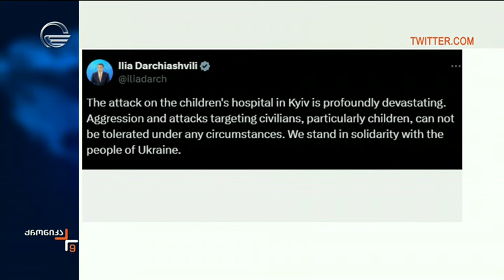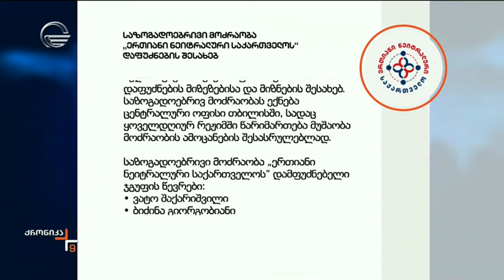ქრონიკა 09:00 საათზე - 10 ივლისი, 2024 წელი